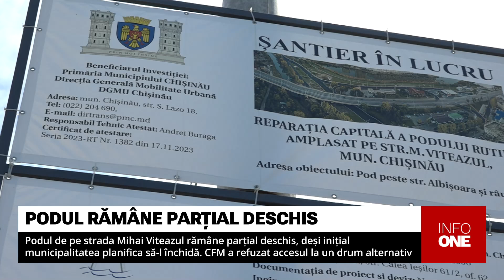INFO ONE - CFM A REFUZAT ACCESUL LA UN DRUM ALTERNATIV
Podul de pe strada Mihai Viteazul din Capitală rămâne parțial deschis, deși inițial municipalitatea susținea că îl va închide integral la solicitarea firmei care efectuează lucrările de reparație. Anunțul a fost făcut luni, 15 iulie, de viceprimarul Capitalei, Ilie Ceban. El a explicat că podul nu poate fi închis complet deoarece CFM a refuzat accesul la un drum peste calea ferată, singura alternativă posibilă. Viceprimarul a menționat că lucrările pe o singură porțiune a podului ar putea lungi perioada de reparație, având în vedere că podul de pe această stradă este unul dintre cele mai mari din țară.